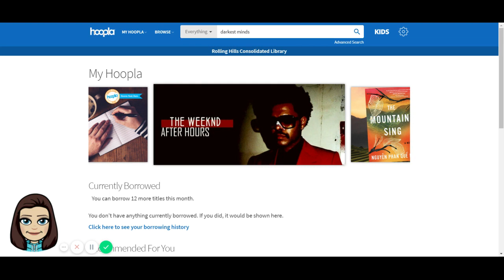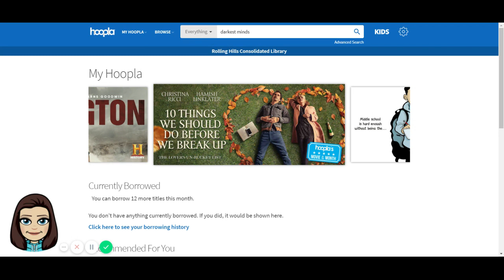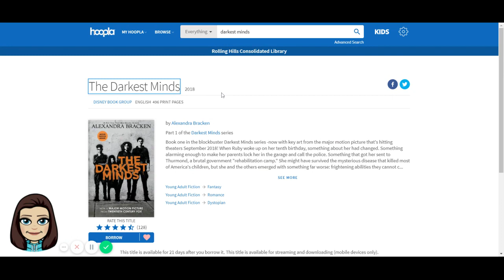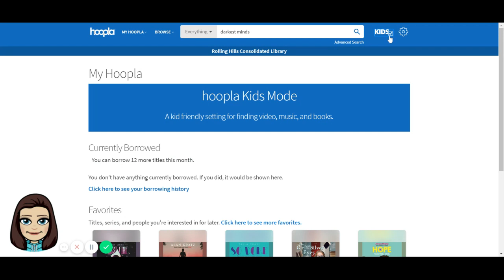What's all the Hoopla?!